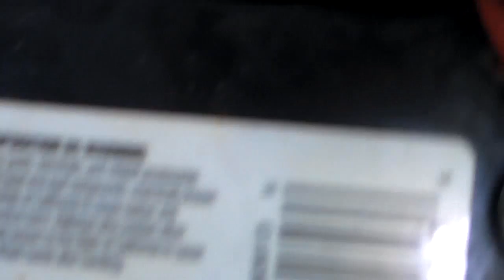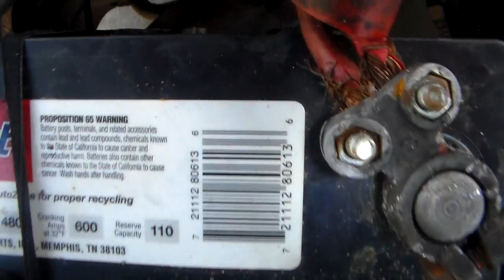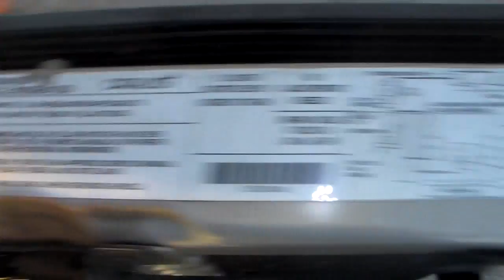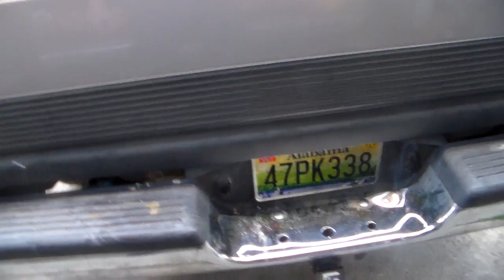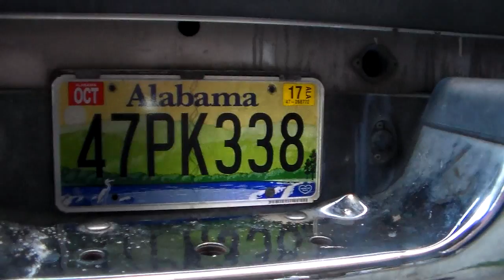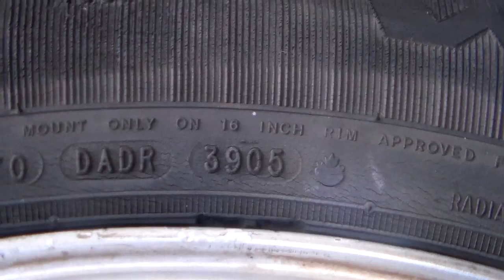1999 Dodge Ram shop truck detailed examination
Cheap trucks always hold surprises, let's see what we find.